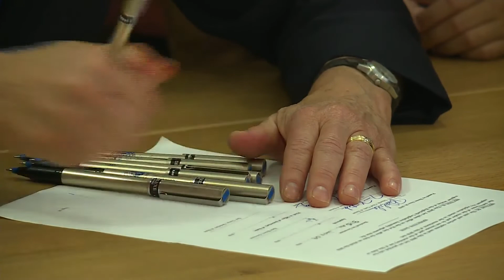Brown signs Oregon's Paid Family Medical Leave Bill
Gov. Kate Brown signed into law one of the most progressive family leave laws in the country.